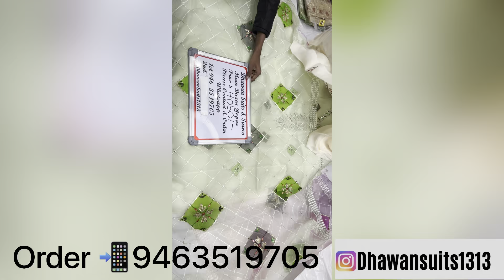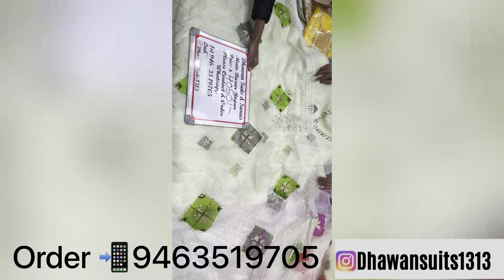New stock open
Dhawan …suits and sarees ….📲📲📲
Designer boutique ………Suits….
Pure organza designer Bridald partiwears…Suits
Plazzo suits …..🥰🥰
Heavy bridals…. Daj wari suits🥰🥰🥰